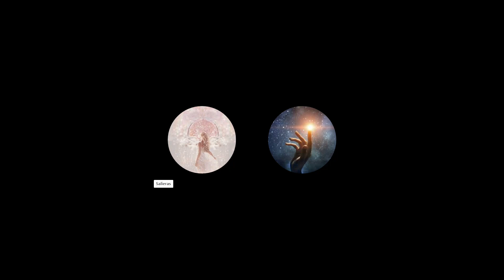Gimtadienis energijos matricos analizė